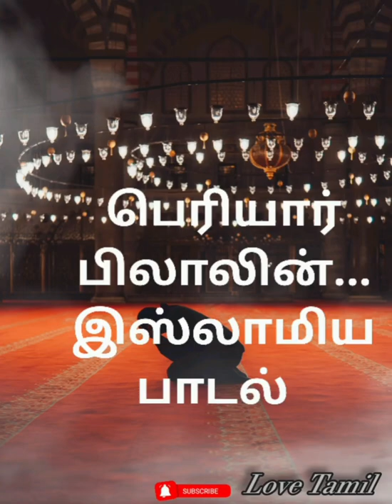பெரியார் பிலாலின்... இஸ்லாமிய பாடல்.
பெரியார் பிலாலின் தியாக வாழ்க்கை. இஸ்லாமிய பாடல்.